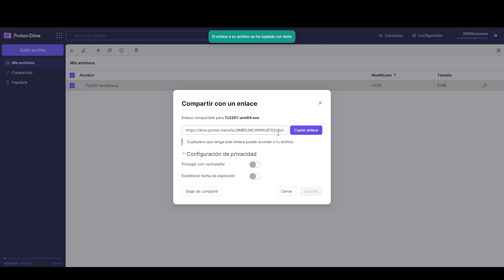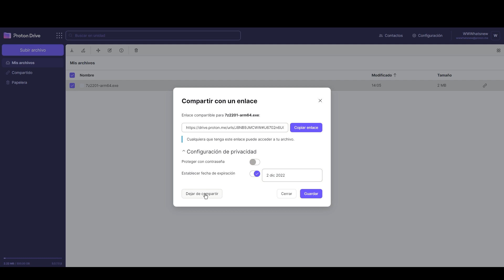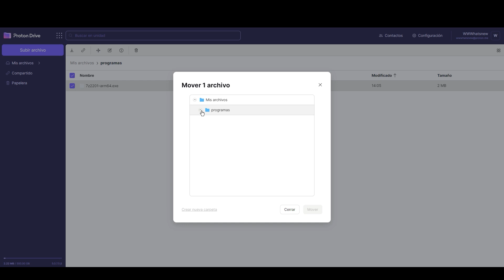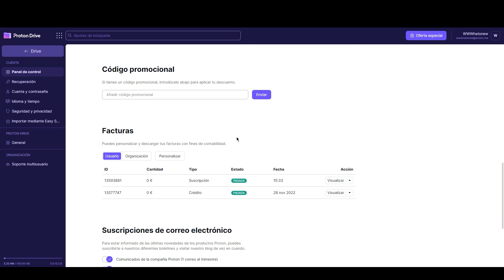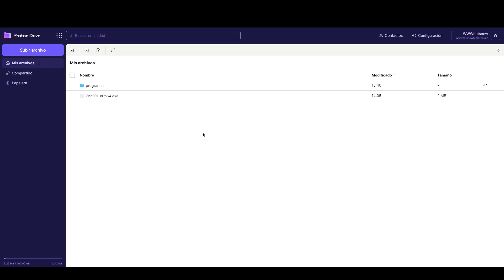Proton Drive, la solución para guardar 500 gigas de archivos, de los creadores de Protonmail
Aquí os muestro cómo es Proton Drive, una solución para guardar y compartir archivos, con espacio de hasta 500 Gigas en el plan que tengo contratado (Proton Unlimited), para las cuentas gratuitas ofrece 1 GB de espacio